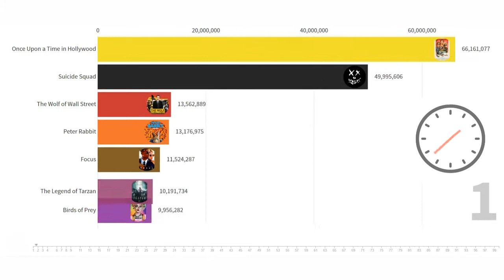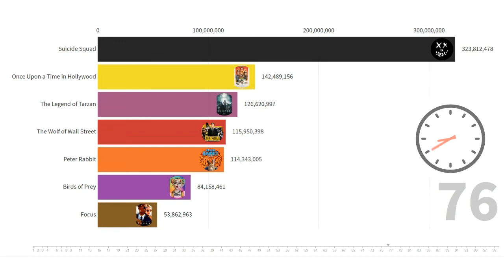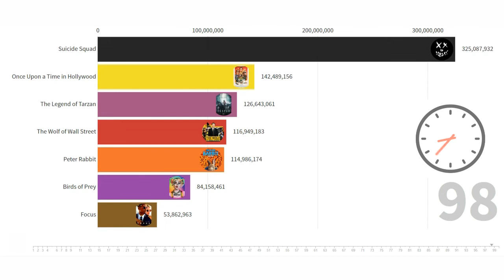Most Popular Margot Robbie Movies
Here we have the most popular Margot Robbie movies since her debut. The numbers represent the box office collections. From The Wolf of Wall Street  to Suicide Squad to Birds of Prey, so much has changed in box office collection and her popularity.